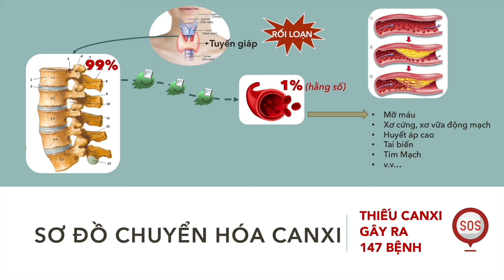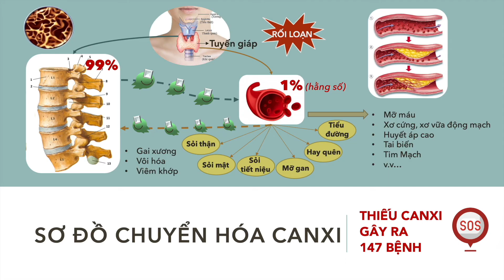Sơ đồ Chuyển hóa CANXI